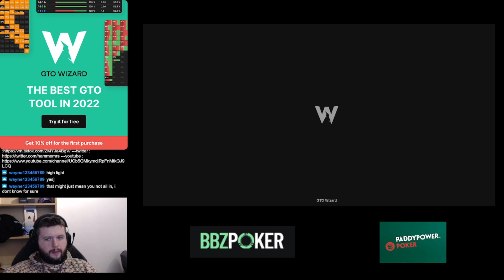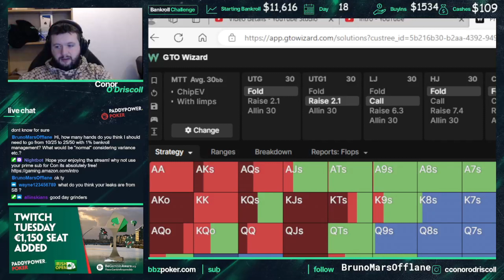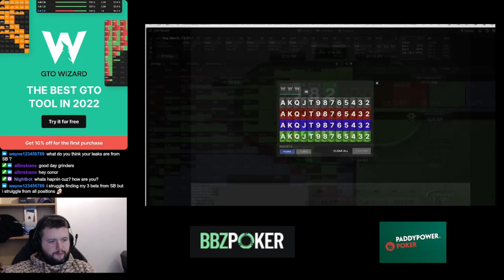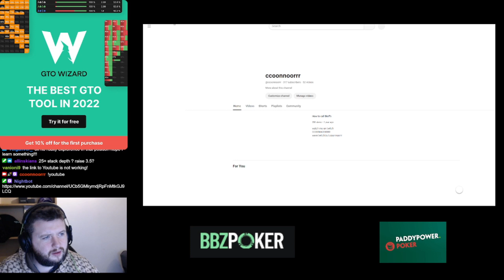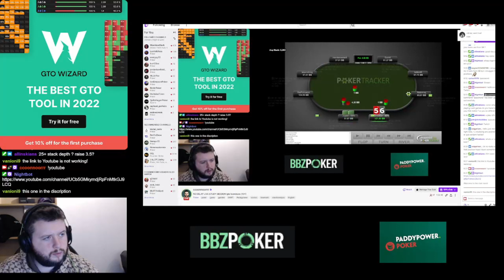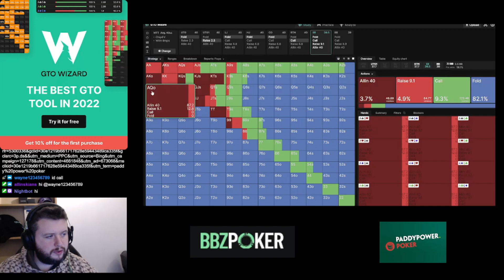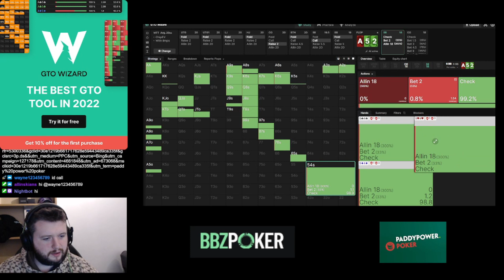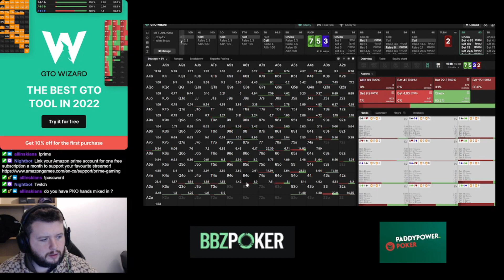GTO Wizard Study session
Going through hands I played in the small blind over the last month.. finding mistakes and leaks using Gto Wizard